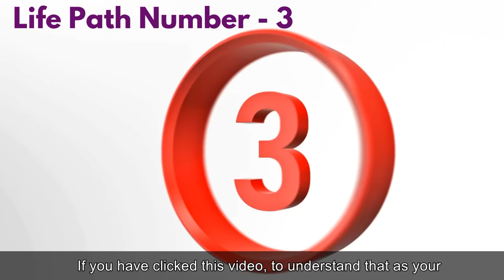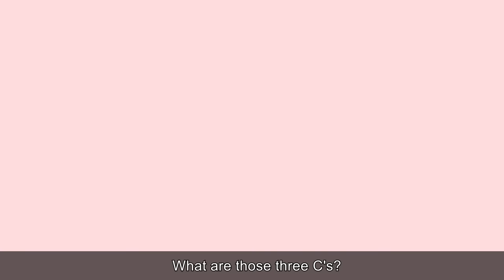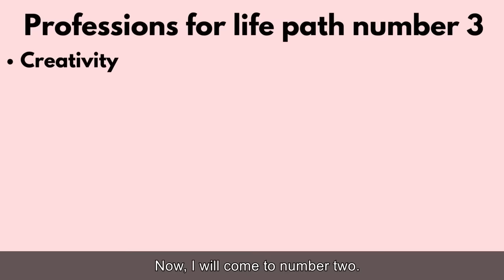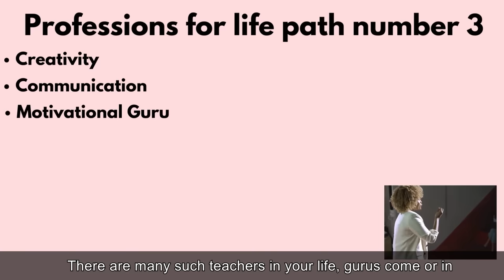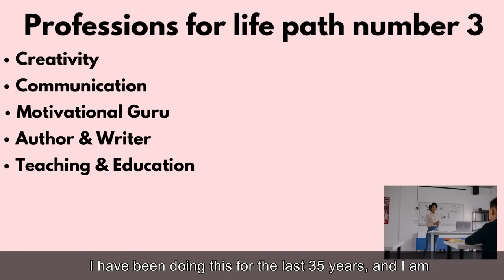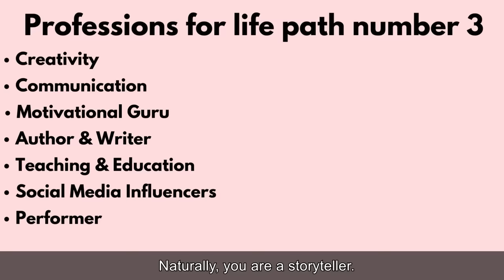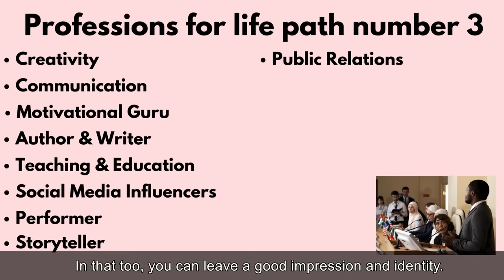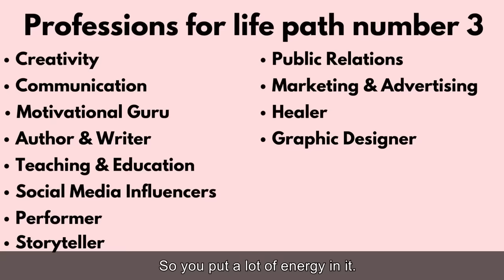BEST PROFESSIONS FOR NUMBER 3. POWERFUL ADVICES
Dive into the world of number 3  and discover the Best professions that align with success and abundance of number 3 people .
In this video by nittygrittywithdrneetikaushik, I will be sharing valuable insights on the best career paths for those with destiny number 3 .Whether you are on the path of teacher, communicator, social media manager, public relation officer , author, or an artist y, these 5 power packed tips will guide you to optimal results . Additionally, i provide actionable tips to help you navigate your journey towards fulfilling and prosperous life.
Dont miss out on this empowering content - Watch now, and unlock your path to success. share with friends and family who have birth or destiny number as 3.

📚 My Favorite Books:
1. You can heal Your life ( latest version)
You can heal Your life ( Hindi version)

2. Tuesdays with Morrie
Tuesdays with Morrie (Hindi Version)

3. Top Visionaries Who Changed the World
Top Visionaries Who Changed the World (Hindi Version)

4. 7 Habits of Highly Effective People